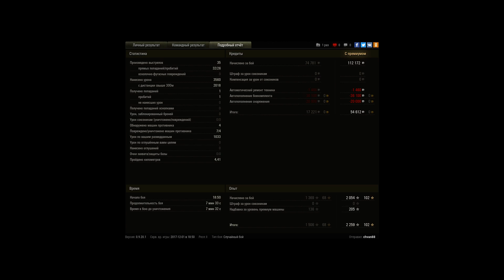Mастер на т92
Игрок: chvan88 [TMFAN]